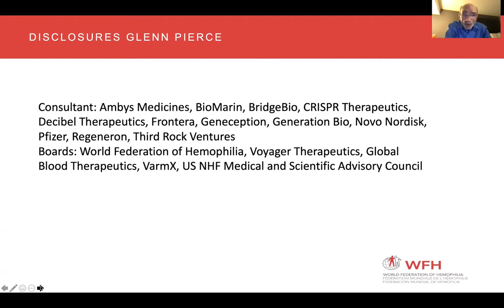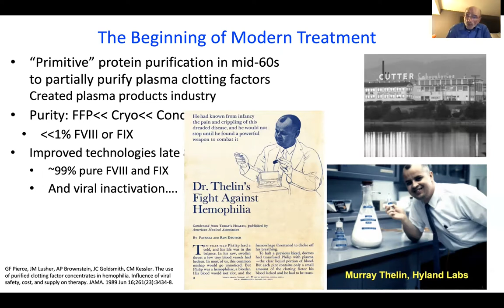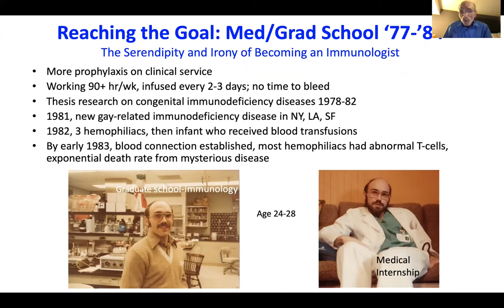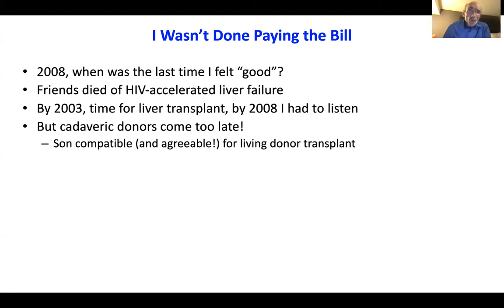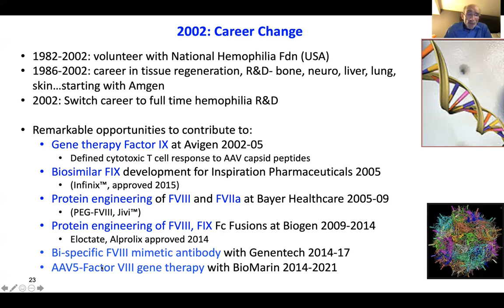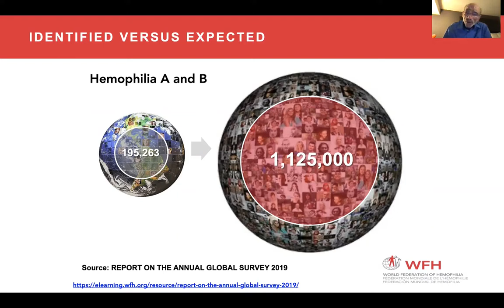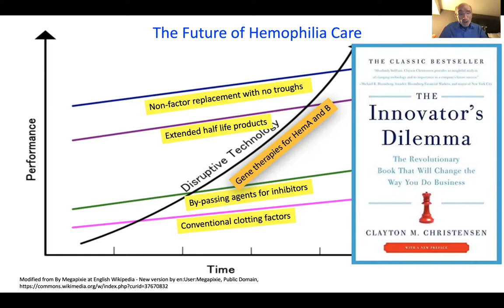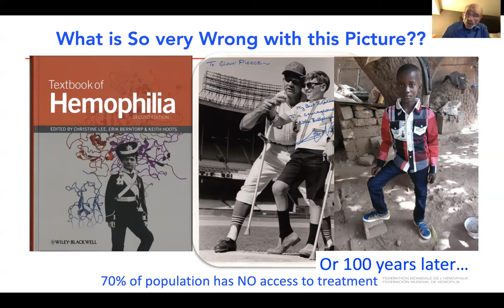Voice of the Patient- Peeks and Valleys in the Modern History of Hemophilia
Dr. Glenn Pierce, MD, PhD,  presented his Keynote at the 2021 Virtual Annual Meeting and HELLO Conference on June 11 with a lively Q and A to follow.